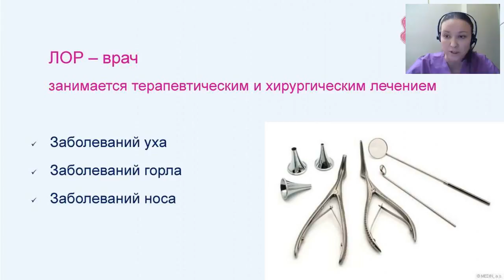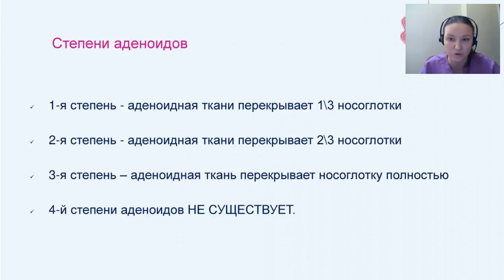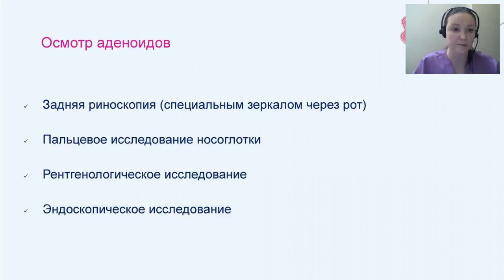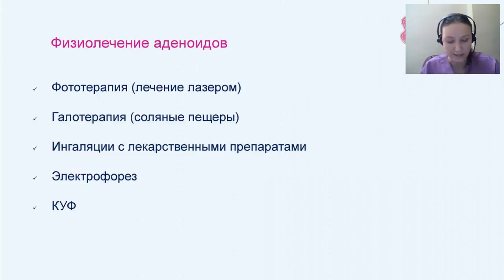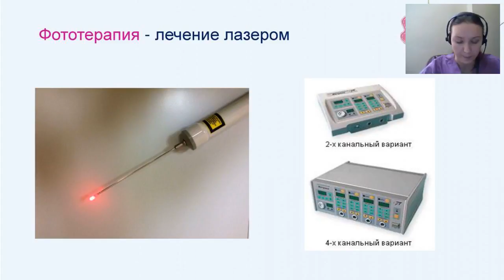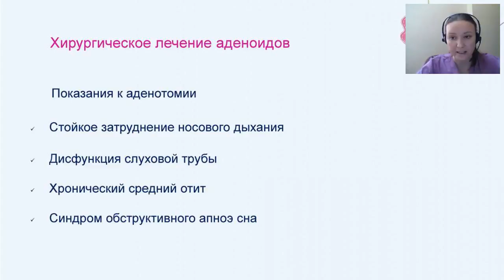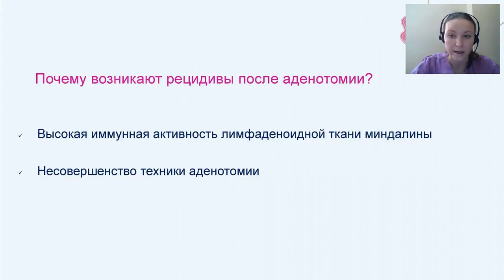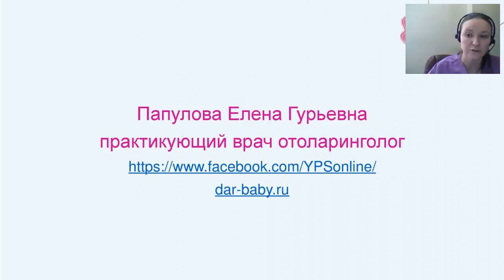Вебинар лор-врач об аденоидах